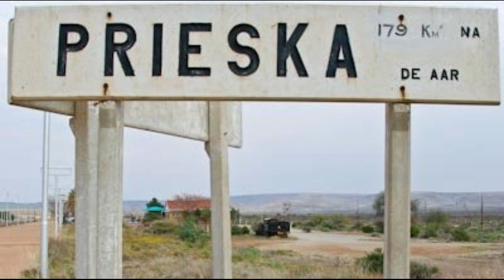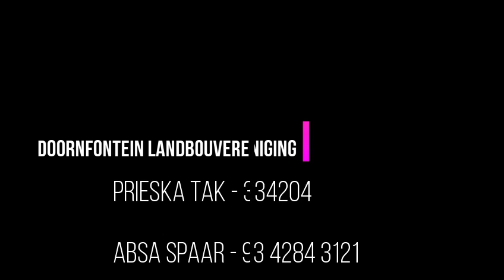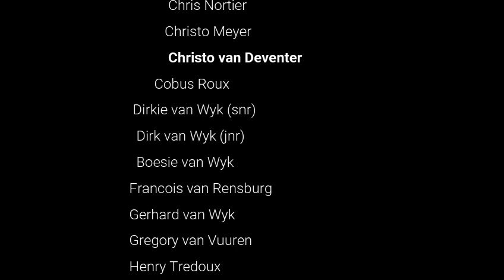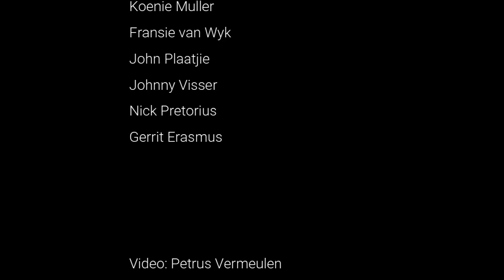Prieska Droogtehulp - Doornfontein Landbouvereniging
Droogtehulp Prieska
Doornfontein Landbouvereniging
Karoo
Noordkaap